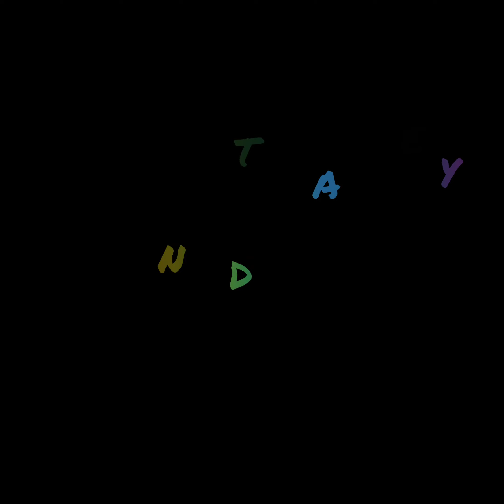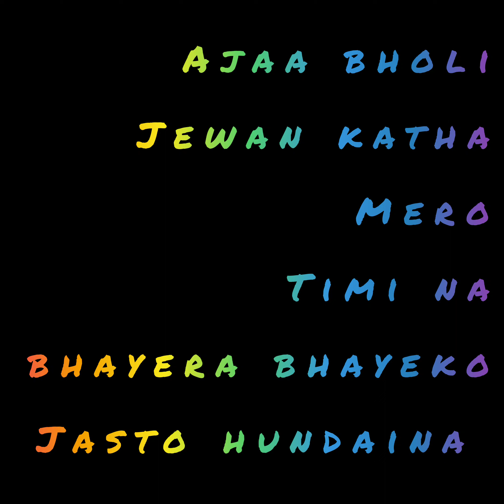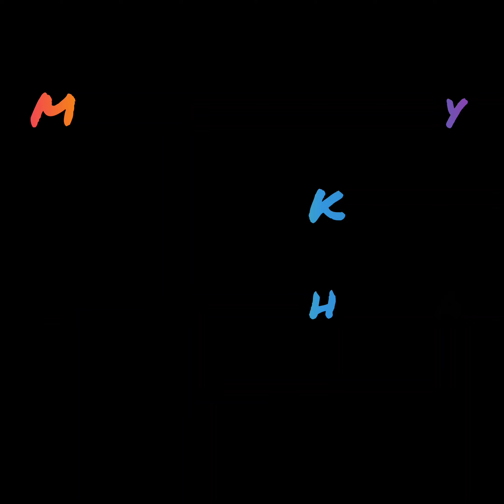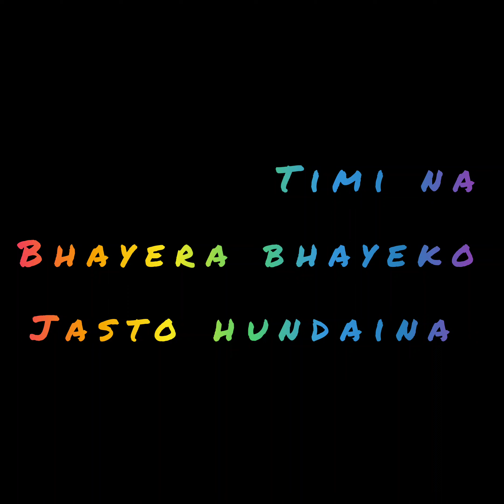TIMRO KHUSHI KARAOKE VERSION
FEEL FREE TO SING OUR TRACK
TIMRO KHUSHI AS REQUESTED BY OUR FANS..
🤘🤘🤘☮️CHEERS!!!